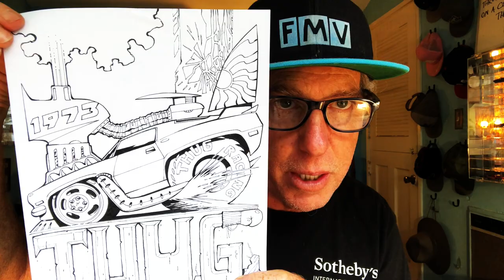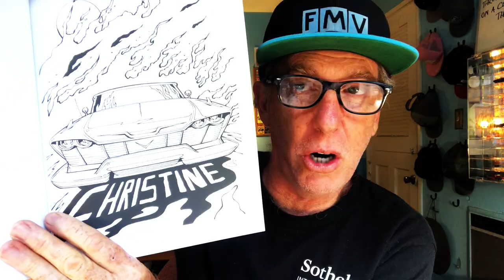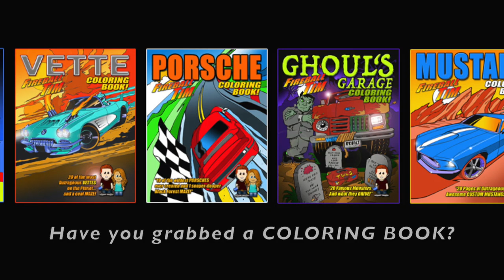Learn the SECRET HIDDEN Power Vibration of WORDS! - Art Talk Fireball Tim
Learn the SECRET HIDDEN Power Vibration of WORDS! - Art Talk Fireball Tim - In today's Art Talk with Fireball Tim, you'll learn the SECRET HIDDEN Power Vibration of WORDS and how they can help to steadily improve your life.